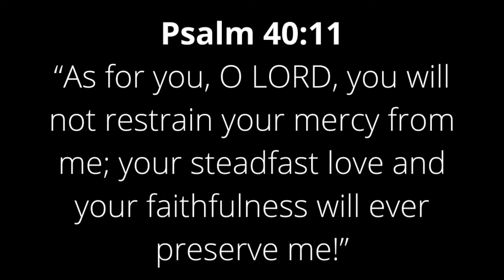Grace Church @ Home (Part 2) - Sunday 3rd May 2020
Includes Final Song & Benediction